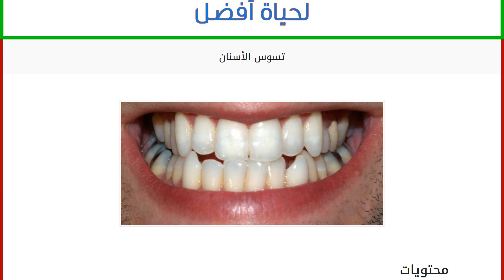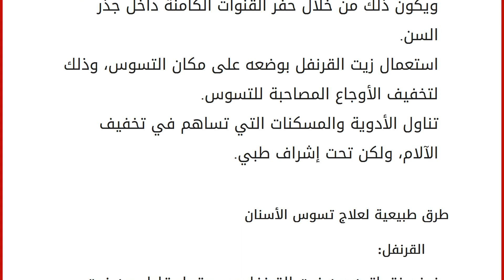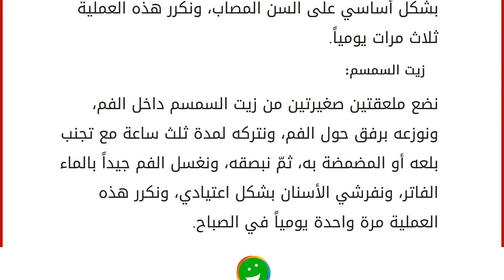تسوس الأسنان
محتويات
١ تسوس الأسنان
١.١ أعراض تسوس الأسنان
١.٢ مضاعفات تسوس الأسنان
١.٣ الوقاية من تسوس الأسنان
١.٤ علاج تسوس الأسنان
١.٥ طرق طبيعية لعلاج تسوس الأسنان تسوس الأسنان
يعد التسوس أحد أكثر المشاكل الصحية التي تصيب الأسنان، ويصيب العديد من الأفراد كباراً وصغاراً على حدٍ سواء، وهو عبارة عن تجوفات أو ثقوب تدمر بناء الأسنان، وهو يصيب جزءاً أو أجزاء معينة من الأسنان مؤدياً إلى انحلال وانفصال المحتوى المعدني لهذه الأسنان في تلك المنطقة، الأمر الذي يسبب تشكل هذه الثقوب، والجدير ذكره أن ذلك يتم بوساطة أنواع محددة من البكتيريا الضارة التي تعيش عادة في الفم، والتي تقوم بإفراز بعض الأحماض المسببة لهذا التسوس. أعراض تسوس الأسنان
الشعور بآلام وأوجاع في الأسنان، وتحديداً بعد تناول المشروبات الباردة، أو الساخنة، أو تناول الأطعمة.
وجود ثقوب واضحة وملحوظة على سطح الأسنان، وتحديداً على القسم الخارجي منها.